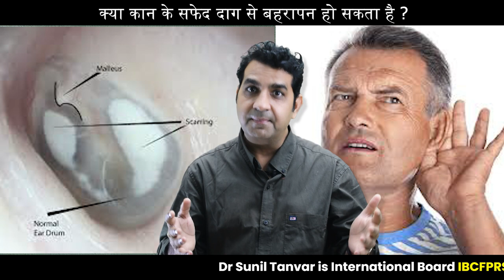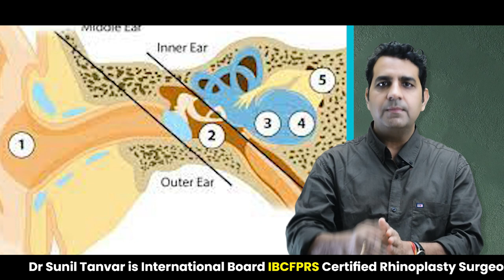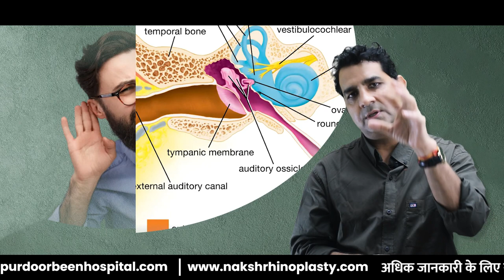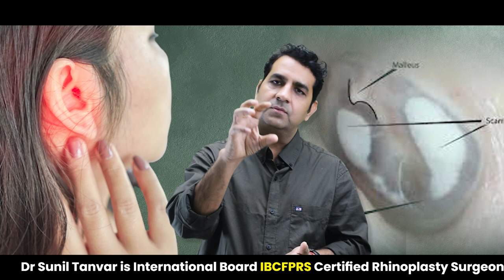कान के परदे पर सफेद दाग और बहरापन के कारण | TYNPANOSCLEROSIS क्या है? | नये उपचार के साथ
आपको क्या पता है कि कान के परदे पर सफेद दाग के बदले अब नहीं भर्ती में रुकावट का कारण हो सकता है? इस वीडियो में हम आपको बताएंगे कि Tympanosclerosis क्या है और इसके कारण अपने कान के परदे पर सफेद दाग और सुनने में कमी का सामना कर रही हैं।

Follow us on other platforms to stay updated with the latest information and tips for a healthy lifestyle:

क्या आपके कान के परदे पर सफेद दाग हैं और बहरापन का सामना कर रहे हैं? तो इस वीडियो में हम आपको बताएंगे कि यह क्यों हो सकता है और इसके नए उपचार क्या हैं। TYNPANOSCLEROSIS के बारे में और बहरापन के कारणों के बारे में जानकारी पाएं। इस वीडियो को देखकर आप अपने कान स्वास्थ्य की देखभाल के बारे में जानकार होंगे और नए उपचार की ओर कदम बढ़ा सकेंगे

कान के परदे पर सफ़ेद दाग अब नही भर्ती में रूकावट ! TYNPANOSCLEROSIS बहरापन के क्या कारण होते है